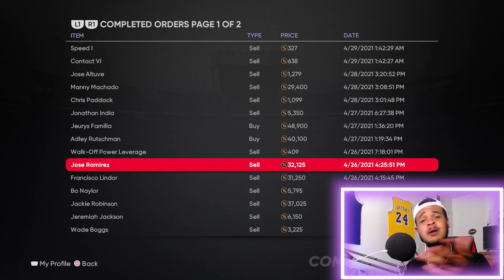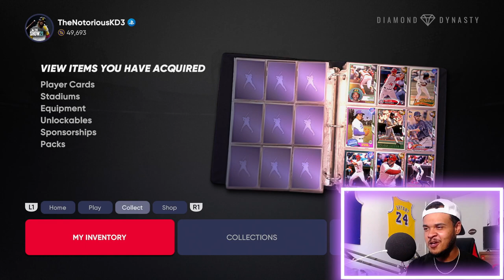DO THIS NOW To Get A LOT of Stubs In MLB 21 | How to get stubs in MLB the show 21